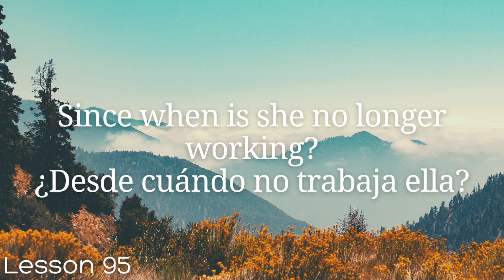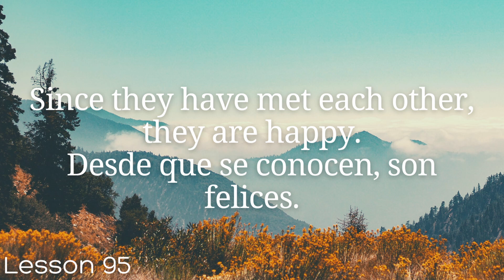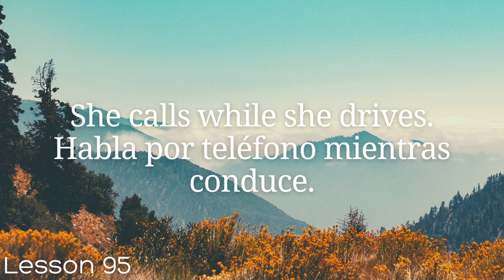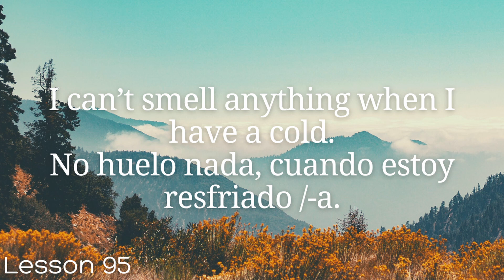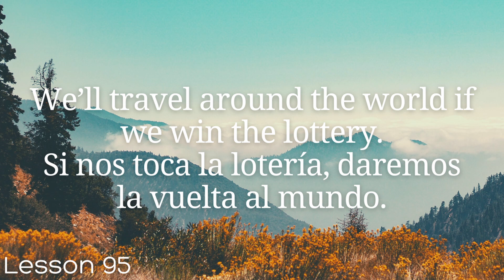All Spanish in 100 Lessons. Learn Spanish. Most Important Spanish Phrases and Words. Lesson 95